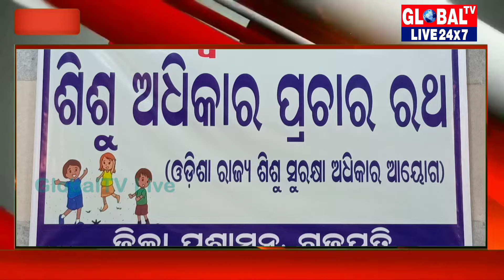ଶିଶୁ ଅଧିକାର ଶିବିର ll#globaltvlive24×7#gajapatinews